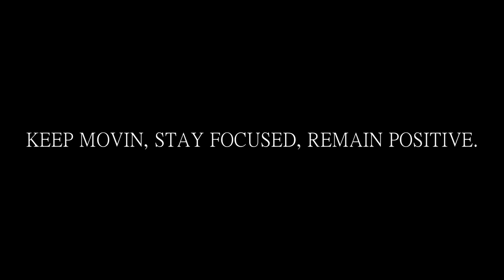Phora - What It's Like (Prod. Esta) [Official Music Video]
Phora performing What Its Like under Yours Truly Records

LYRICS :

[Chorus]
I know what it's like to feel so hopeless
But you gotta keep going man
Just stay focused, just stay focused, yeah, just stay focused
Focus on the good shit, forget about the past
Focus on what you got, not the things you never had
Cus it ain't that bad, as the world keeps spinning
Either you dyin' or you livin'

[Verse 1]
Ever since i can remember they said i couldn't do it
Tatts all over told them my future was ruined
But i told them "get to know me first yeah, I'm still human"
Grandpa asked me "what the hell you think you doing?"
I told him "i'm making music, you should take a listen
I know i ain't the best but i ain't talking about no bitches
I'm talkin' about no cars or cooking crack in moms kitchen
I'm talkin' about life and everything that's in my vision"
Man i swear I'm so thankful for the things i was given
Speak on what i learned, hoping i can make a difference
Speak to my boy that keeps going back to prison
At the end of the day you gotta pay for your decisions
I swear man i miss him, never get the chance to visit
Ask what my goal is, it's just to keep living, just keep living
Yeah, it's just to keep living, just to keep ..

[Verse 2]
Even when it's all bad, i still keep my head up
It'll go away, i promise, life will get better
And i hate to see my boy walking around with a Beretta
Gotta watch his back he said our police don't protect us
He ain't't got a girl cus he thinks he gon' get set up
All that's on his mind is makin' that chedda
And i said that's cool, but what you gonna do when you get it?
Your gonna buy some weed
Your gonna put it in the bank and get interest
Listen, just think of yo' future
If you got that money, don't think these cats will hesitate to shoot you
Look, all I'm saying is be cool bro
Never heard from him again,i hope he's cool tho
I'm doing things i never thought of
Came a long way from sleeping in my niggas honda
Ask me for a quarter, i'll probably give you a dollar
More you do good, less chance of meeting karma
I try to stay away from drama, cus everywhere i go now
Been so many places, but it's nothing like my hometown
Heard some people hate us here, they don't even know us
Yeah I'm still a kid but these niggas need to grow up
And to tell you the truth, I'm the only person i can think of that's
Buying kids from the hood, cheese burgers and sodas
I just wanna make a change, man i swear
The money and the fame ain't why I'm here, i been working so hard
Y'all should be glad for me, instead of everyone turnin' they back on me
But it's alright, yeah it's alright

Phora
Yours Truly
Phoraone
Phora Songs
Phora Music

Edited & Directed by Phora